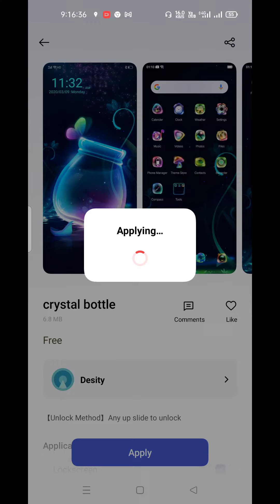how to set new updation themes in realme 7